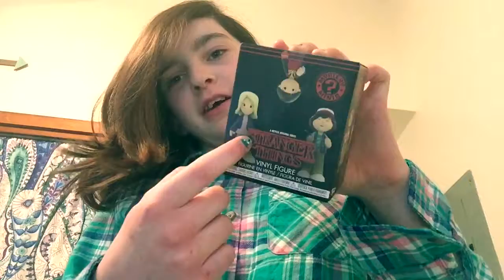Give Away Winner Announced 😁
Congratulations bobs aubs 1234